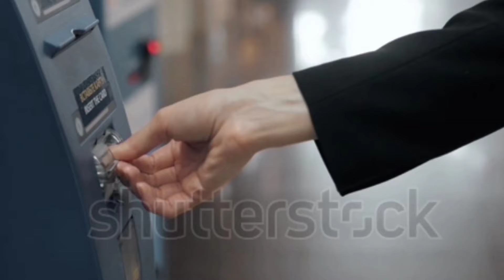How to transfer money From Sbi Atm | Sbi Ke Atm machine Se Paisa Kaise Transfer Kare, in (Hindi)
Hello Dosto kaise ho aaplog aaj mene ess video me sikhaya he sbi ke atm se paise kaise transfer karte he ager video achhi lagi to please video per like share comment Karna Dhanewad